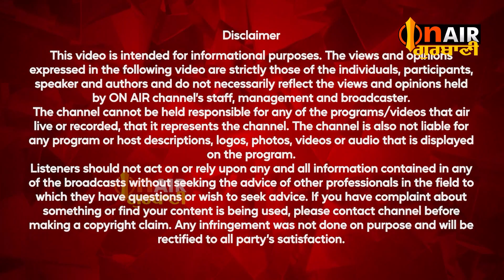ਸਾਰਾਗੜ੍ਹੀ ਦੀ ਜੰਗ 'ਚ ਸਿੱਖਾਂ ਨੇ ਕਿਹੜਾ ਹੈਲਮੇਟ ਪਾਇਆ.? ਹੁਣ ਤੱਕ ਦੁਮਾਲੇ ਤੇ ਪੱਗਾਂ ਨਾਲ ਹੀ ਲੜੀਆਂ ਲੜਾਈਆਂ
ਸਾਰਾਗੜ੍ਹੀ ਦੀ ਜੰਗ 'ਚ ਸਿੱਖਾਂ ਨੇ ਕਿਹੜਾ ਹੈਲਮੇਟ ਪਾਇਆ ?ਹੁਣ ਤੱਕ ਦੁਮਾਲੇ ਤੇ ਪੱਗਾਂ ਨਾਲ ਹੀ ਲੜੀਆਂ ਲੜਾਈਆਂ, ਪੱਗਾਂ ਵਾਲਿਆਂ ਨੂੰ ਹੀ ਪੱਗਾਂ ਤੋਂ ਕੀ ਤਕਲੀਫ਼..?
ਸਾਨੂੰ Facebook ਅਤੇ YouTube  ਉੱਤੇ like ਅਤੇ share ਕਰੋ